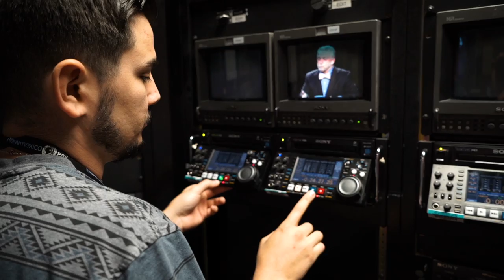The University of New Mexico – New Mexico PBS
New Mexico PBS (KNME), located in Albuquerque, NM, is one of the most prolific stations in the Southwest, one of the most watched and one of the most successful in per capita fundraising in the country. Dually-owned and licensed by The University of New Mexico and Albuquerque Public Schools, this station serves the New Mexico community through its broadcast of programs tailored to the community it serves.